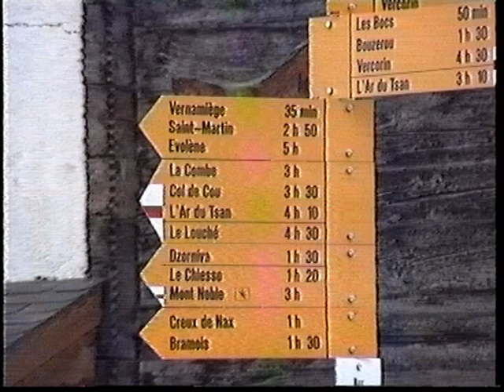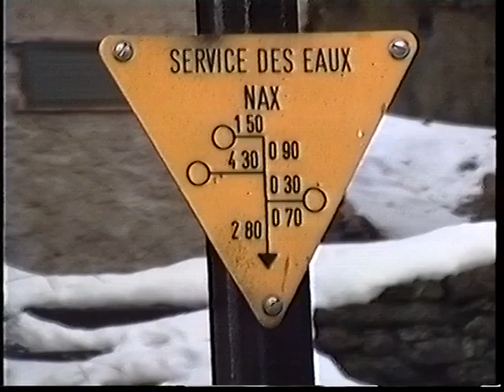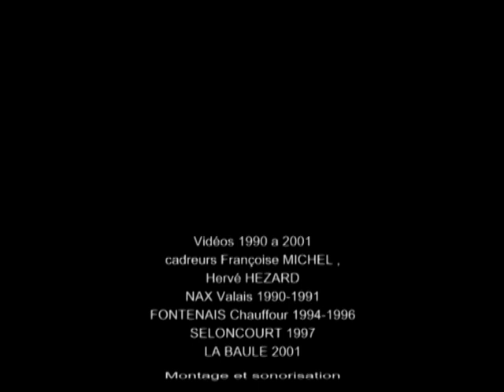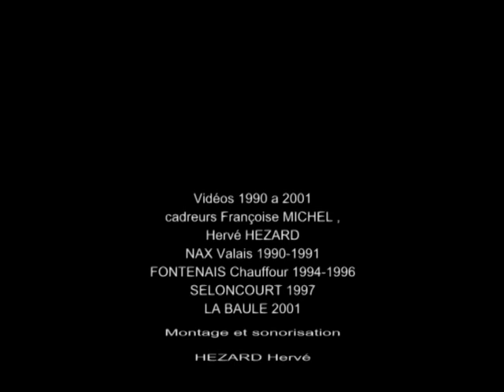1992 Nax GATHERAT Fontenais La Baule